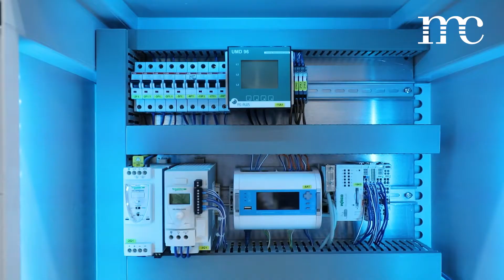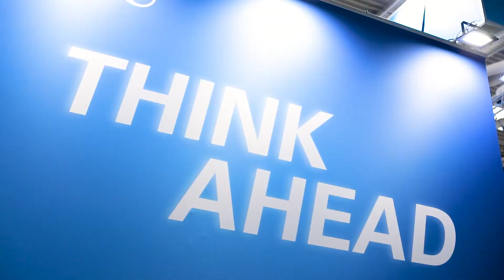meteocontrol at Intersolar Europe 2022